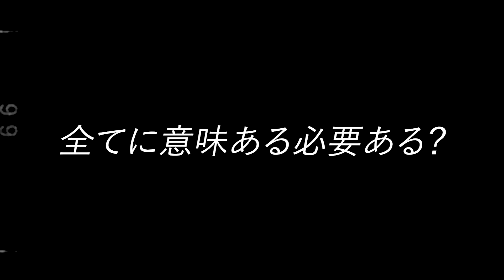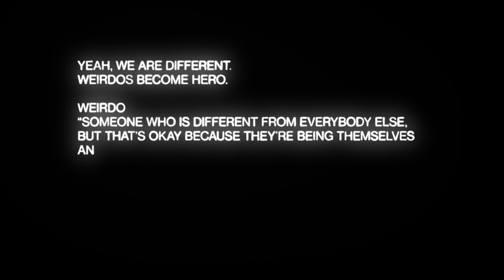意味なんて無くていい。Xiangyuは誰もが存在できる世界を願う［2/2］| WEiRDOS ＃2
Guest : Xiangyu

2018年9月からライブ活動開始。
日本の女性ソロアーティスト。読み方はシャンユー。
名前は本名が由来となっている。
Gqom(ゴム)をベースにした楽曲でミステリアスなミュージックビデオも公開中。
2019年、5月22日に初のEP『はじめての○○図鑑』をリリース。
23年5月3日にはgimgigamをサウンドプロデュースに迎え新曲「入れ歯」をリリース。
また、音楽のみならずxiangyuとファッションブランドPERMINUTEのデザイナー半澤慶樹で主宰する川のごみから衣装を創作するプロジェクト“RIVERSIDE STORY”を立ち上げ、渋谷川編と題し2022年9月に初の個展を恵比寿KATAにて開催。
2022年7月に上映の映画『ほとぼりメルトサウンズ』では、xiangyu自身が主演・主題歌を担当した。
また、同年11月には初の書籍「ときどき寿」を小学館から発売している。

00:00　OP
00:56　文化服装学院時代
04:27　マネージャーとの出会い
07:42　音楽という表現方法
13:58　現在の音楽性に至るまで
18:14　表現方法の変化から感じたこと
20:48　印象深い出来事〜自身に想うこと
27:21　今後やりたいこと
31:36　最後の質問
33:00　ED

【We're different.  You're one of a kind.】

DIRECTOR : SHU NISSEN
PRODUCER : BUNA (TOKYO HEART)

PHOTO / EDITOR : LOUIS TAKEUCHI (TOKYO HEART)
EDITOR : RIO TASHIRO

PRESENTED BY TOKYO HEART CO.